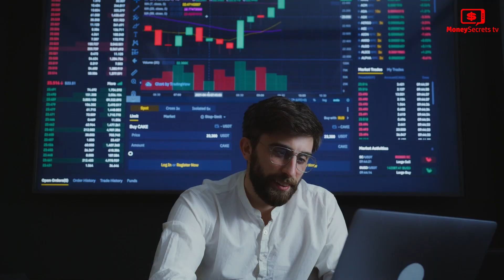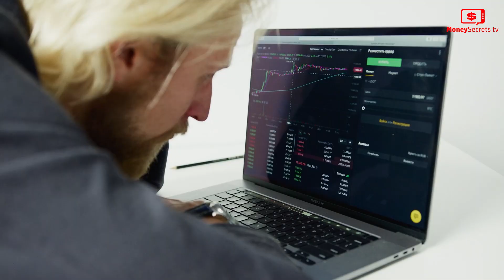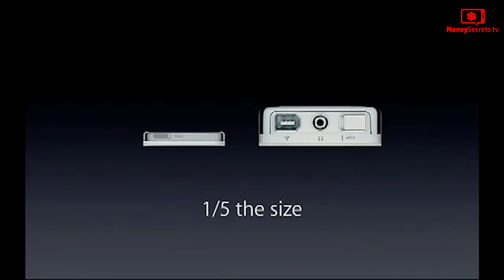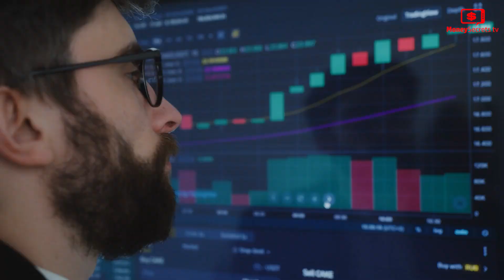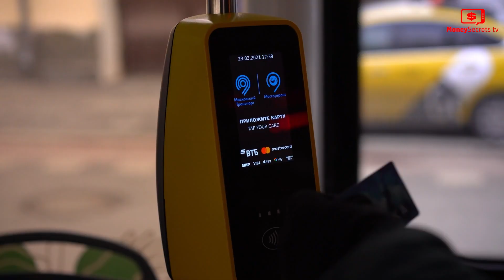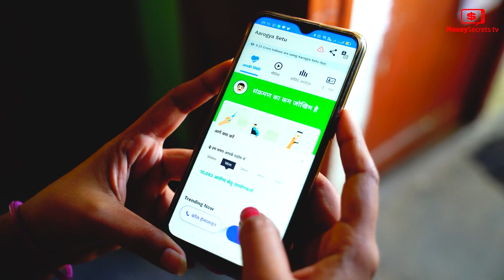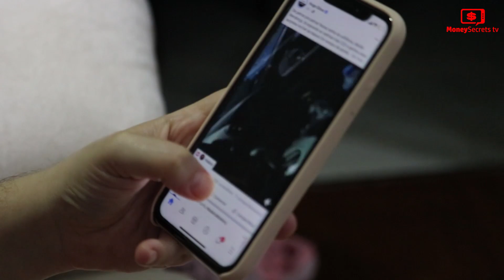How Apple REALLY Makes Money? (Not how you think!)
How Apple Really Makes Money

There was a time when Apple was about to go bankrupt, but now, it has become one of the richest companies in the world. It is only a matter of time until Apple completely takes over the tech world and leaves everyone behind with its fast-growing technology.
Apple is currently worth 2 trillion dollars which actually is a lot, but where does all this money come from? And how does Apple manage to stay on top of its competition? Well, watch this video until the very end to find it all out.

Apple has taken over the tech world, and its iPhones are among the highest-selling phones that have now become a symbol of class. It was recently announced that Apple is now finally worth 2 trillion dollars and could hit the mark of 3 trillion at any given time.
Though the company did surpass the worth of 3 trillion, it was very brief, and Apple drifted back to 2 trillion now. Since then, the growth in the company's profits has been pretty steady. Everything from phones to laptops and Airpods to watches plays a key role in increasing the sales of Apple.